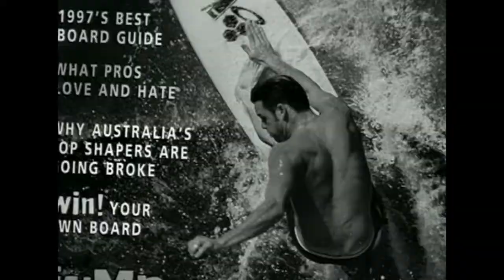ARC trailer Taylor Knox | Garage Entertainment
This movie tracks Knox's challenges and triumphs through his entire surf career, from his small-wave beginnings to his current status as one of the best surfers in the world. With footage collected from previous films and family members, and recent footage shot with high quality 16mm film by Poor Specimen, the film offers a unique perspective on Knox's life, along with lifestyle footage and interviews with Knox, his friends and family.